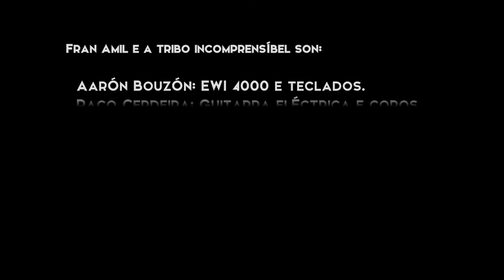FALAN OS PROTAGONISTAS - A VOZ DO VENTO